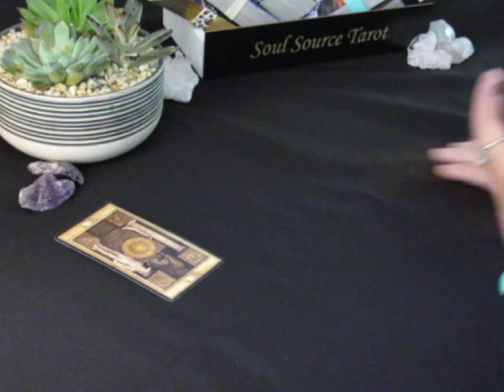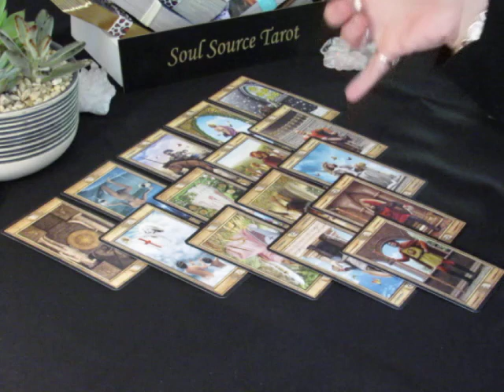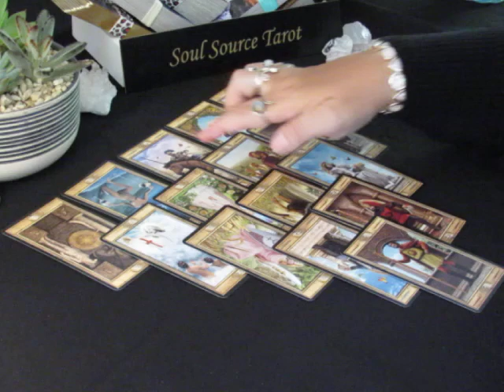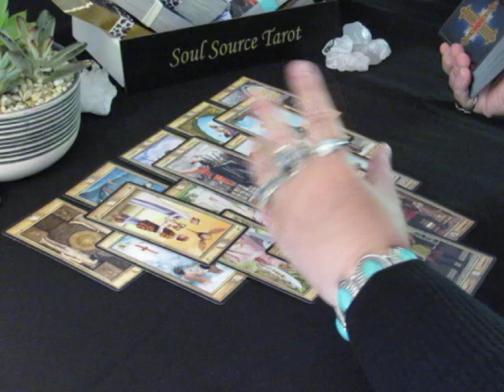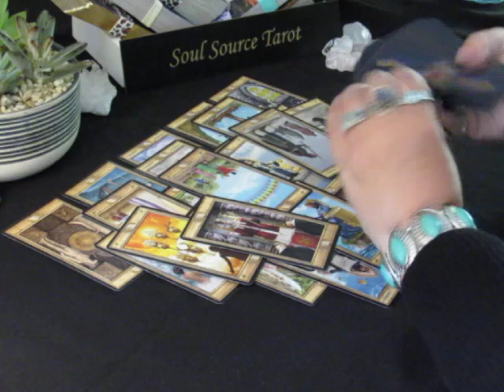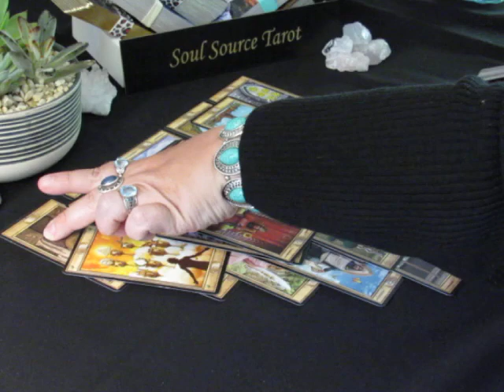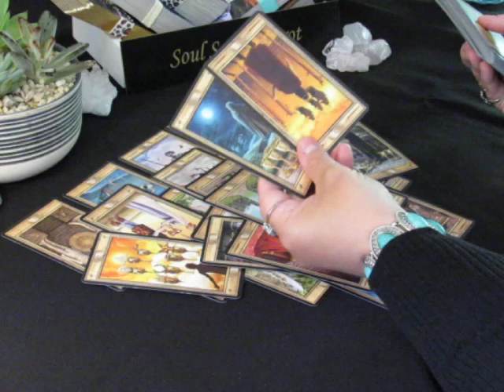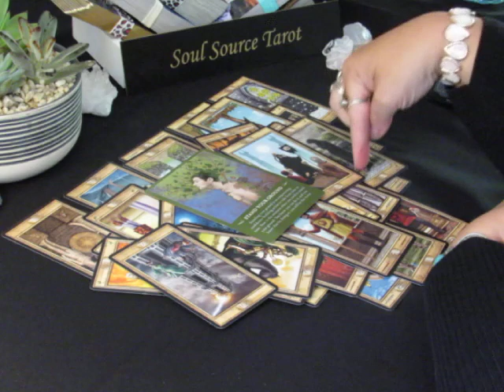~Gemini~Love~Something is Lacking~June 2018~Gemini Tarot Reading June 2018